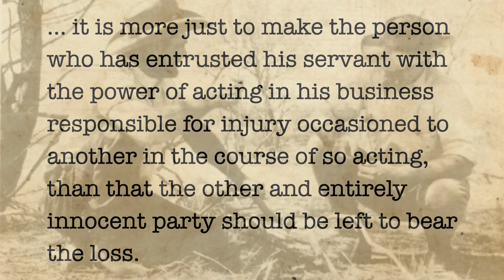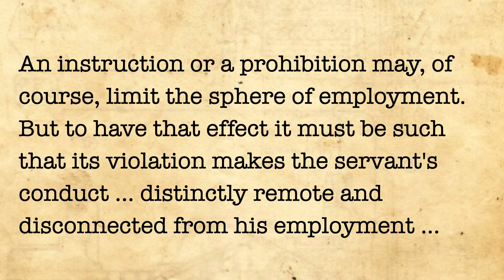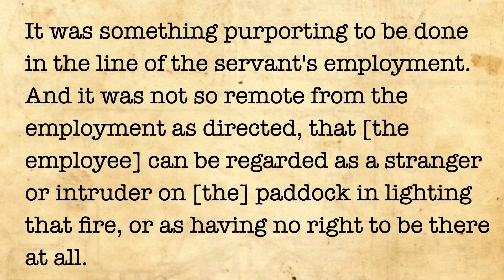Bugge v Brown (Employers' vicarious liability)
In this negligence law case the court considered whether an employer can be liable for harm caused by an employee whose conduct was contrary to their employer's instructions.